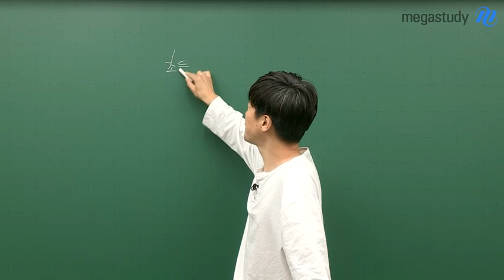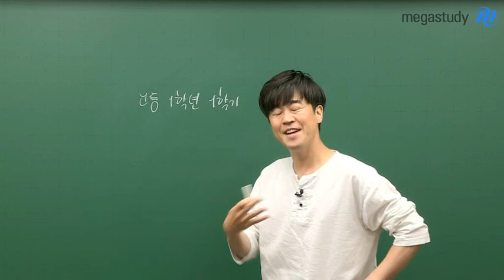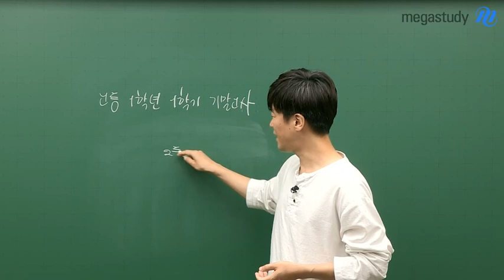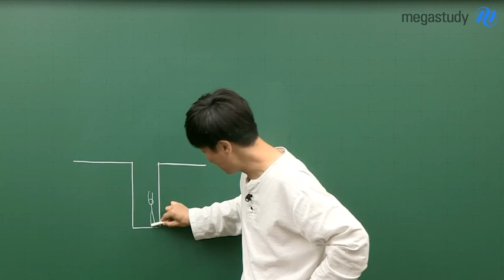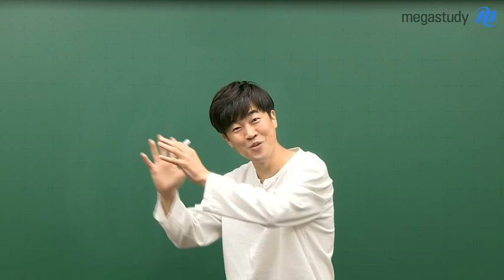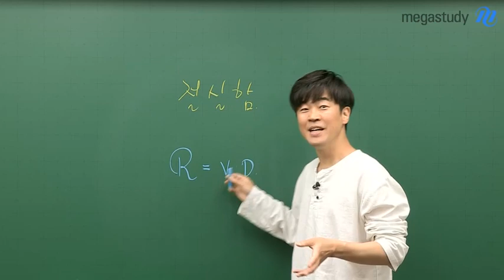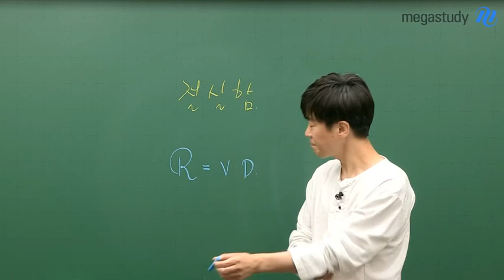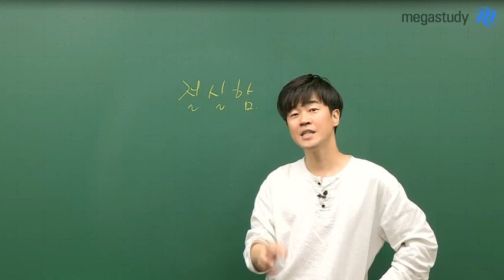[메가스터디] 수학 박헌정 쌤 - ☆공부자극 썰☆ "나이키"공식 탄생설화!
6평이 끝나니 이제는 기말고사

반복되는 시험에 지쳐있을 고1,2를 위해
박헌정쌤이 최.초.로 공개하는 옛날옛적 학창시절 ssul!

(입성 7년만에 꽁꽁 숨겨뒀던 꿀잼 스토리 대방출)

관전 포인트1. 선생님의 공부 의지를 불타게 만들었던 것은?

관전 포인트2. 선생님만의 시크릿 공부 비법은?

관전 포인트3. 눈물 없인 못 듣는 나이키공식 탄생설화
(feat. 삼감형 내/외각의 이등분 공식)

★R=VD★

'절실함'을 가지고 꾸준히 노력하다보면 기말고사 성적상승 할 수 있다!

박헌정 선생님에 대해 더 알고싶다면?